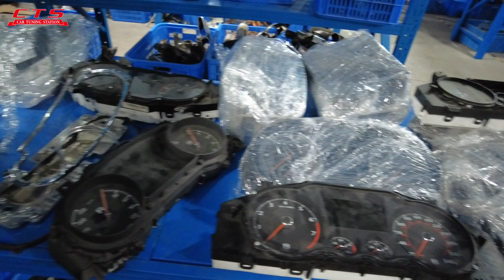Bentley part wholesale center electronic & Mechanical parts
video simply show that part of the warehouse for Bentley parts. different part of different model of Bentley, all have . new one and used one have . if you are workshop and need part, can contact us